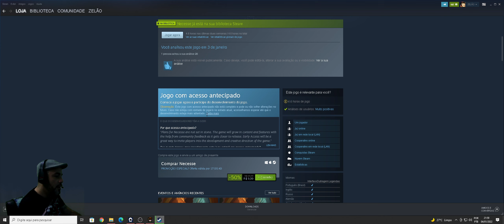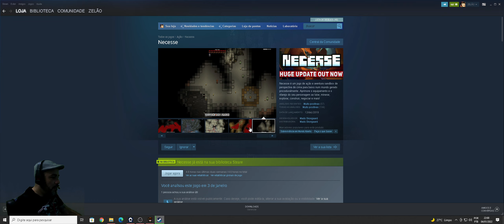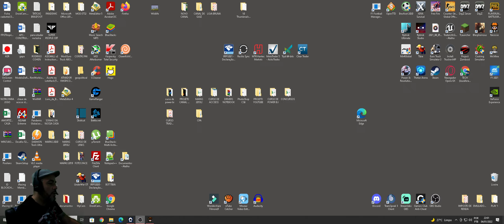Minecraft+Tibia+zeZENIA-O jogo que reúne os três jogos em um só em um estilo Pixelado! NECESSE-STEAM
Neste vídeo vamos explorar o mundo do "NECESSE"
Necesse é um jogo de ação e aventura sandbox de perspectiva de cima para baixo num mundo gerado proceduralmente. Aprimore o equipamento e o vilarejo do seu personagem ao lutar, minerar, explorar, construir, negociar e mais!
Comece a sua aventura e explore o infinito mundo gerado proceduralmente de Necesse. Minere, lute, construa e se prepare para conquistar poderosos inimigos que largam itens únicos. Inicie um vilarejo, viaje para outras ilhas com diferentes biomas, monstros, itens e recrute moradores pelo seu caminho.
Viaje sozinho ou com seus amigos
Necesse pode ser jogado sozinho ou com múltiplas pessoas desde o começo. Avançe com os seus acompanhantes e lute contra chefões balanceados até o final. Escolha a sua arma e equipamento para lutar, troque eles a qualquer momento, ou misture e combine para achar a melhor combinação para a situação.

REQUISITOS DE SISTEMA:
MÍNIMOS:
SO: Windows XP or newer
Processador: 2.5 GHz
Memória: 4 GB de RAM
Placa de vídeo: 512MB Video memory, capable of OpenGL 2.0 or above
Armazenamento: 500 MB de espaço disponível
Placa de som: OpenAL Compatible Sound Card

RECOMENDADOS:
SO: Windows 7 or newer
Processador: 3 GHz
Memória: 6 GB de RAM
Placa de vídeo: 1 GB Video memory, capable of OpenGL 2.0 or above